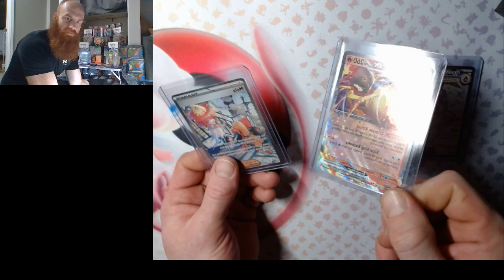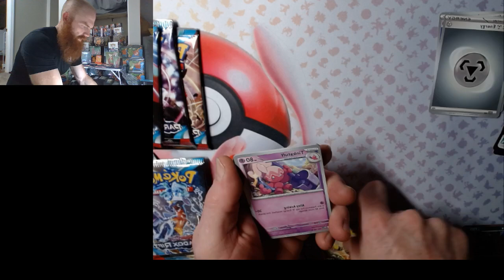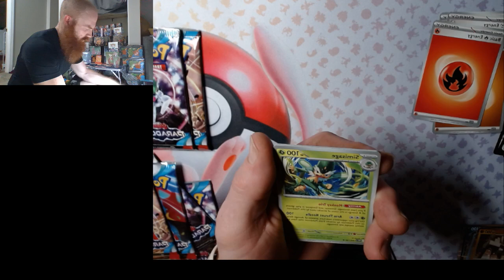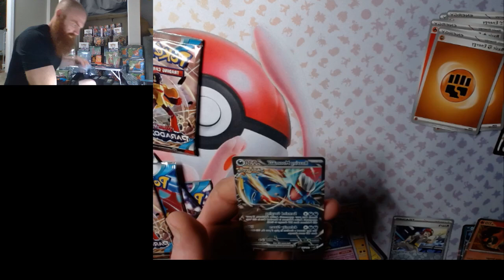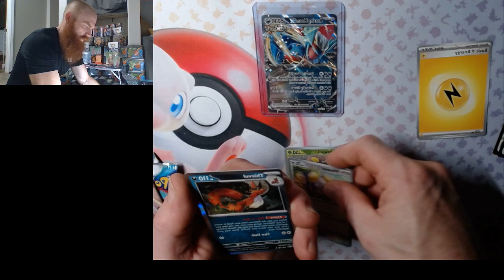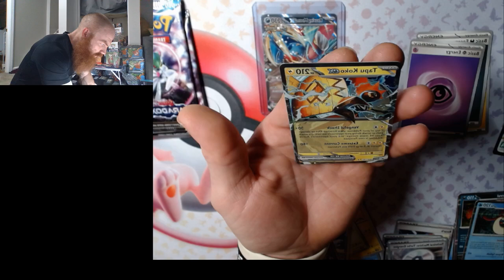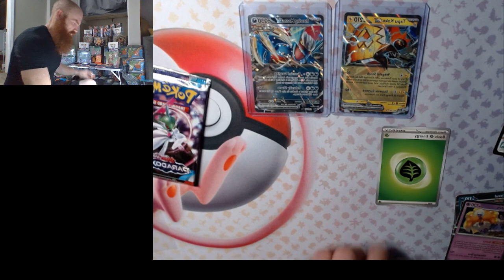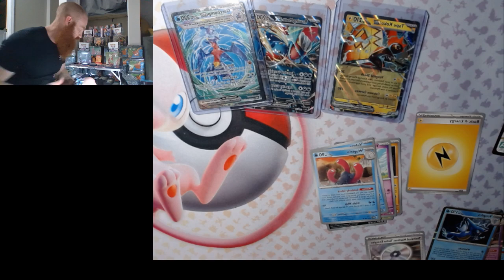Early Morning Rips with Card Stop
Early Morning House Rips review pokemon paradoxrift paldeanfates paldeaevolved #151